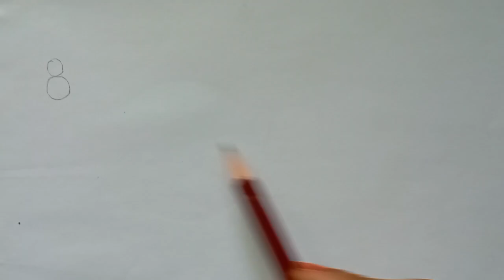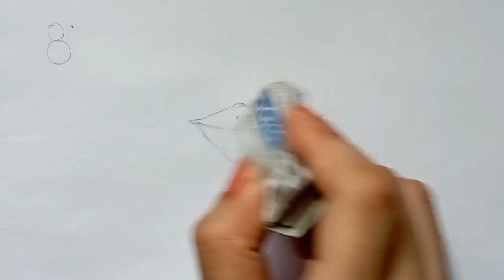How to draw realistic lips with an eary trick| lips drawing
How to draw realistic lips with an easy trick| lips drawing by limited tools CreativeSanjali pencildrawing entertainment trend how to draw